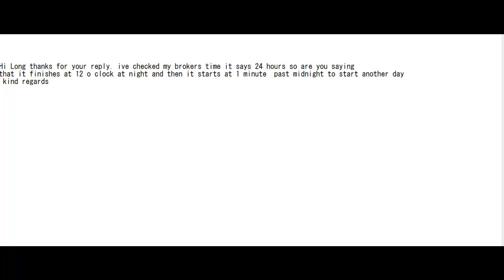are you saying that it finishes at 12 o clock at night